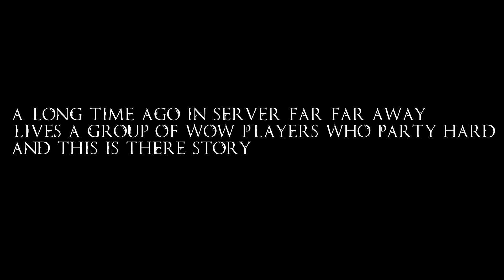HAPPY BIRTHDAY TOWELLIEE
HOPE YOU HAVE NOW GO SPEND ALL DAT MONEY
THANKS FOR THE GREAT STREAM